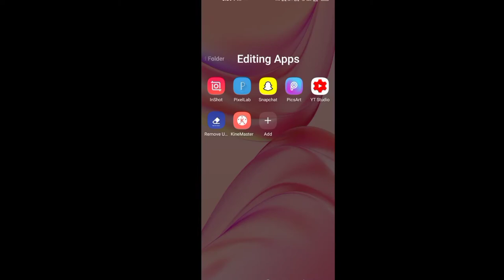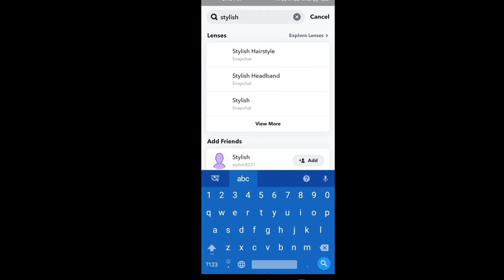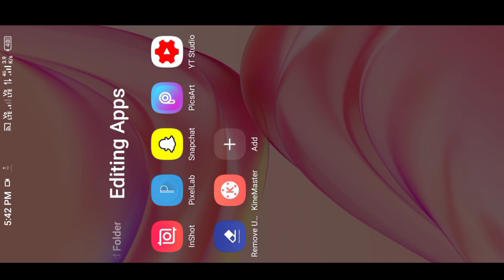Hair Style Like @ Bostir Chele Pocha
Hello Friends, Iam Lucky . Owner of Channel

(If Link Not Working then Open Telegram And Search MyBestTricks99 & Join)